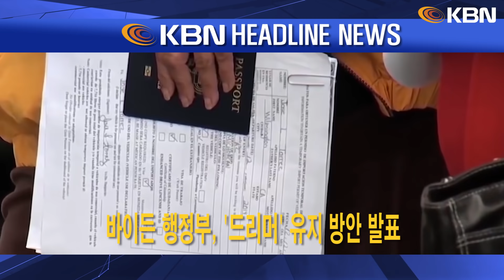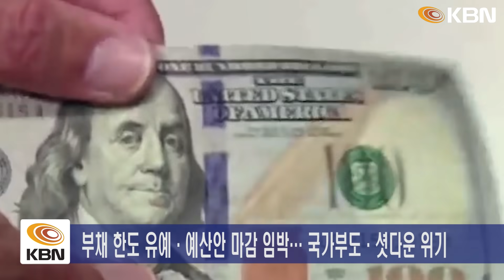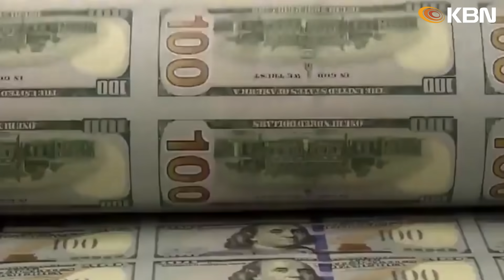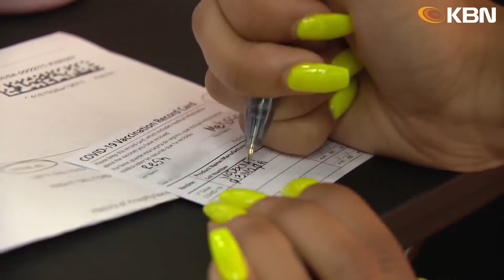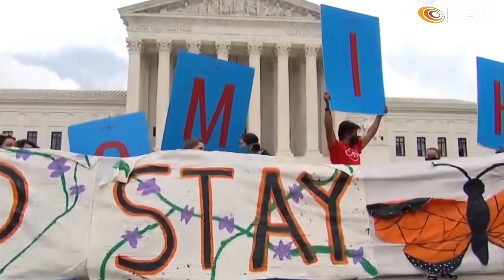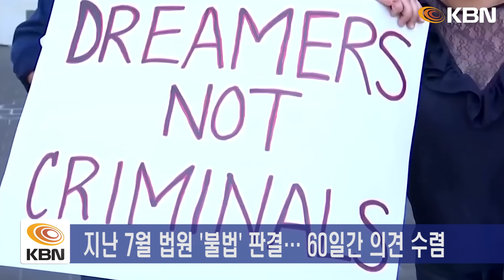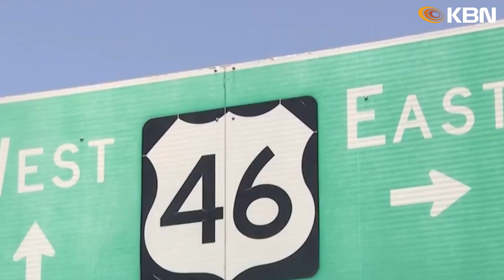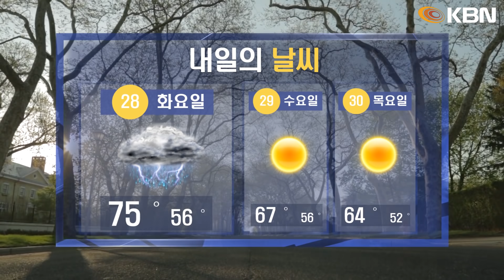미 동부 최대 한인방송 / 국가부도·셧다운 위기 / 바이든, 부스터샷 공개 접종 / '드리머' 유지 방안 발표 / 경찰견에 “흑인 물어라”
-이번주 법안처리 못하면… 국가부도·셧다운 위기
-몬태나주 열차 탈선… 3명 사망·50여명 부상
-바이든, 부스터샷 공개 접종… "제발 옳은 일을 하라"
-부스터샷 혼선… 접종 대상자 홍보 과제
-법원, 뉴욕시 교사·교직원 백신 의무화 중단명령
-CDC 국장 "올 핼러윈 '트릭 오어 트릿' 가능"
-바이든 행정부, '드리머' 유지 방안 발표
-백인 경찰관, 경찰견에 “흑인 물어라”
-MTA, 맨해튼 교통혼잡료 14~35불 제안
-팰팍 그랜드 애비뉴 스쿨버스 추돌 사고